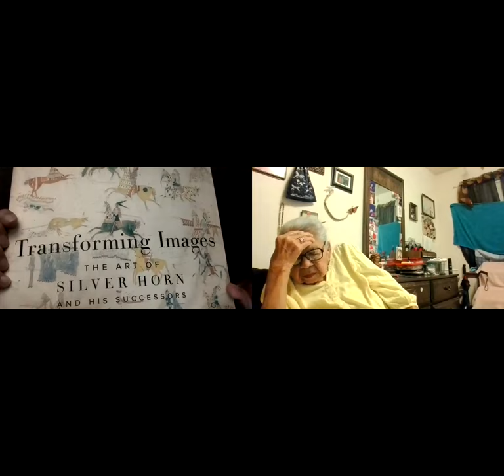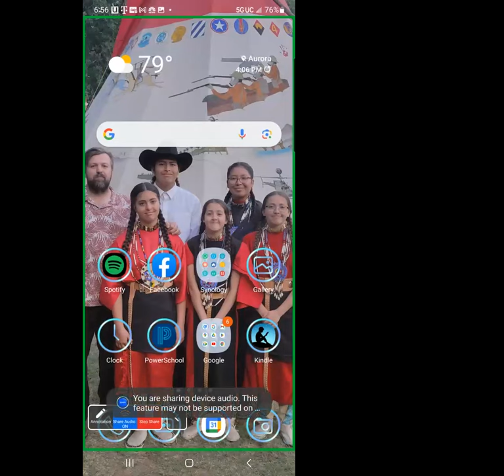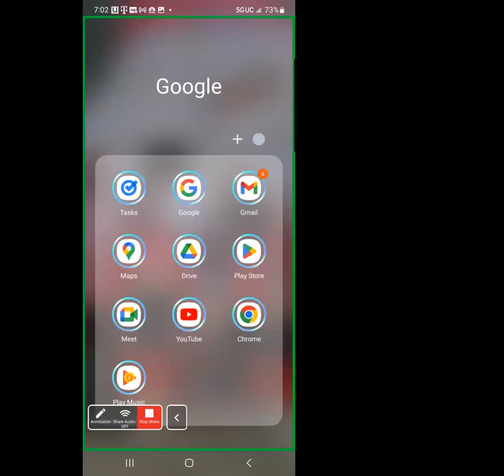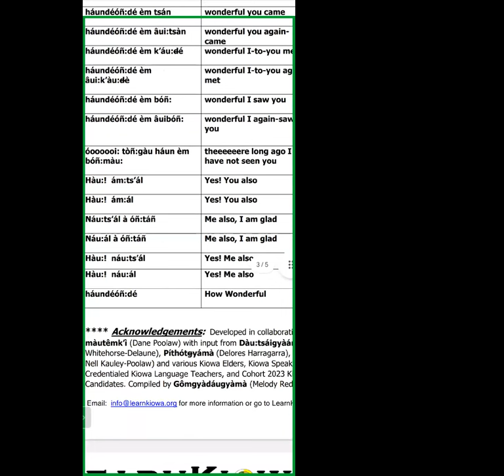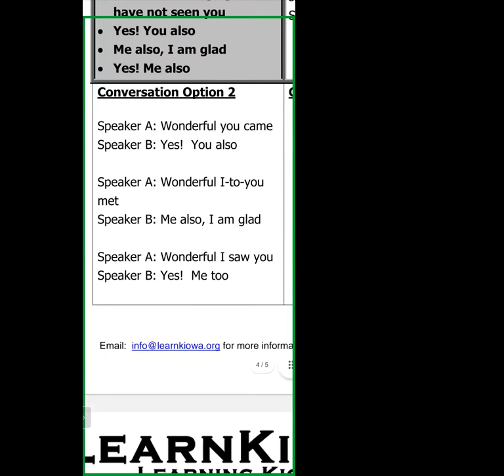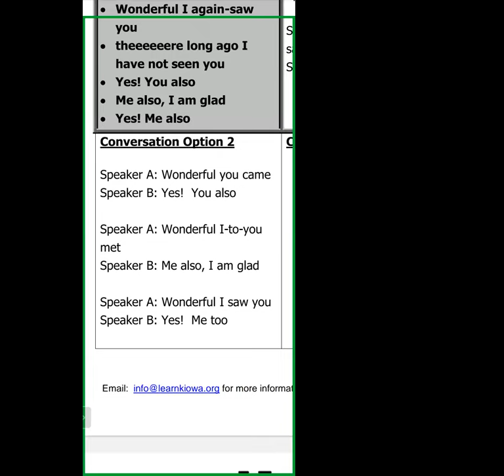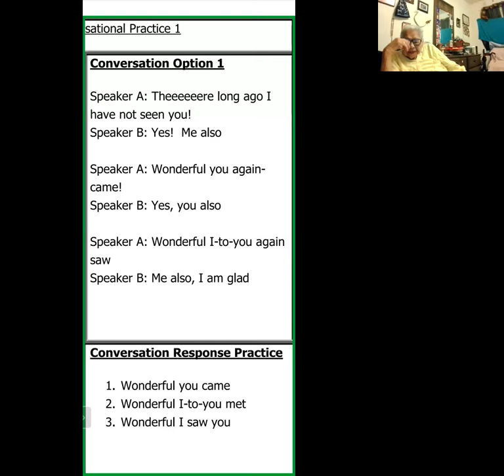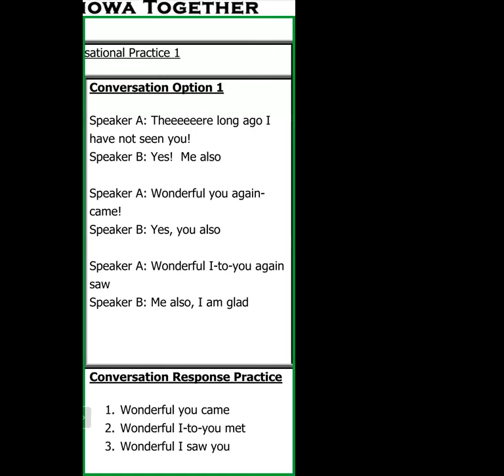Learn Kiowa Fall 2023 Session 2 - September 13 2023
This is Session 2 of the Fall 2023 series of Learn Kiowa Zoom Sessions, launched by Dr. Redbird-Post, 2022 Luce Indigenous Knowledge Fellow, in conjunction with LearnKiowa.org. Session 2 of Learn Kiowa Session for Level 1 and Level 2 Kiowa Language Learning focused on: Hearing updates from the Kiowa Language Credentialing Board; Practicing the pronunciation of Level 2 Lesson 1 on Kiowa Greetings; Conversational practice using Level 2 Lesson 1 on Kiowa Greetings; Receiving feedback from our Kiowa Elder Mentors; Reviewing the Kiowa Language Credentialing preparation materials on Google Drive and Study Stacks; Zoom Breakout Rooms were used to focus on the following aspects of credentialing: Kinship Terms, Pronunciation, Story Read-Alouds, Nouns-Pronouns-Verbs; and questions from participants.